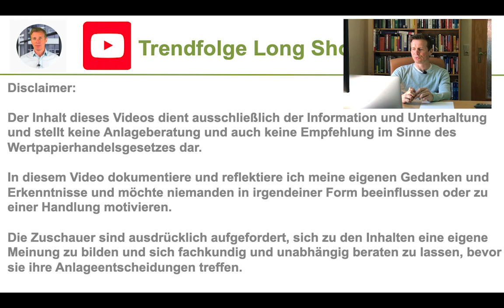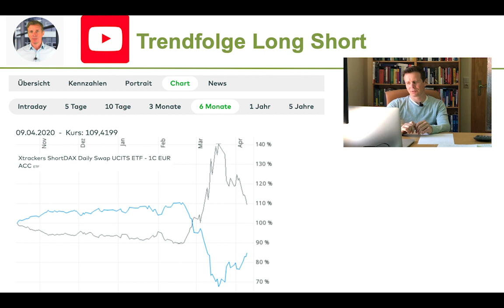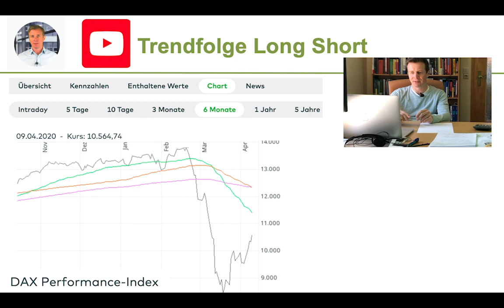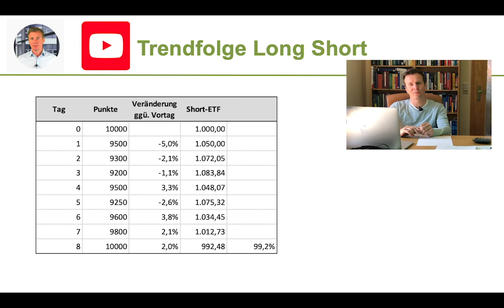Was ist ein Short-ETF und wie funktioniert eigentlich meine Absicherung mit dem Short-ETF?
Wenn die Aktienmärkte korrigieren, versuche ich mein wikifolio gegen fallende Kurse mit einem Short-ETF abzusichern. Dies ist eine Komponente meines Risikomanagements. In Bärenmärkten kann die Short-Strategie aber auch zur Hauptstrategie im wikifolio werden. In diesem Video reflektiere ich, was ein Short-ETF ist und wie ich das Short-ETF in meiner Handelsstrategie in meinem wikifolio Trendfolge long/short Smallcap einsetze.